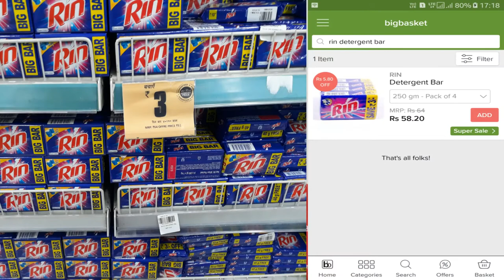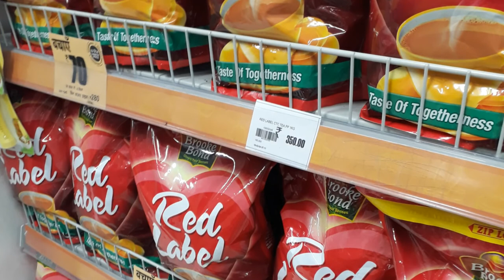Big Bazar Har Din Sasta 'Ghanta' Sasta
Hello friends  Here is the Turth about Big Bazar Har Din Sasta Offer Watch The Full Video for the Realtiy of Big Bazar the Actual Tagline is Har Din Mehnga Har Chej Mehnga